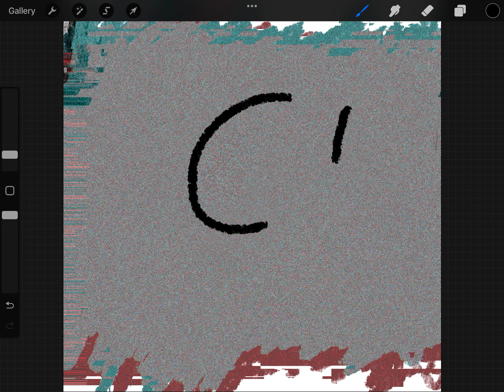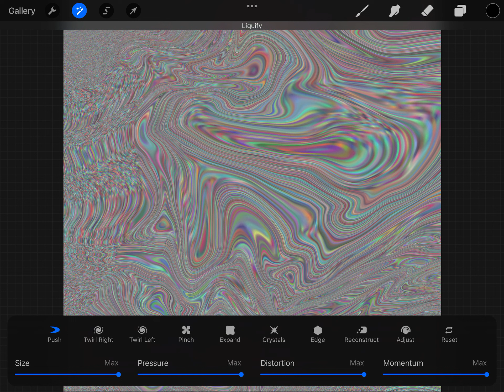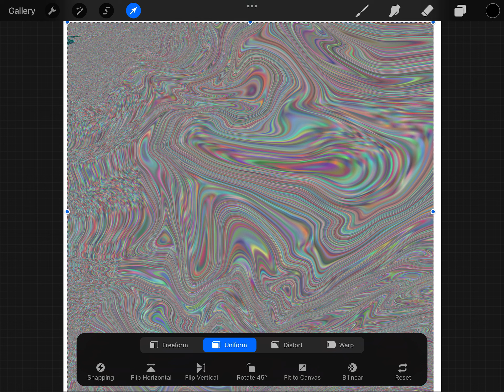Most satisfying thing you seen ever!